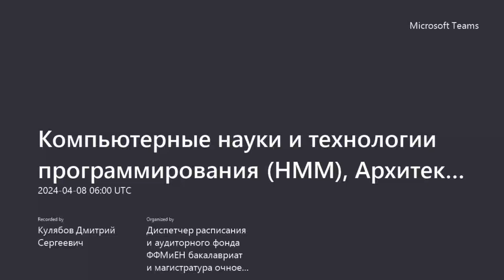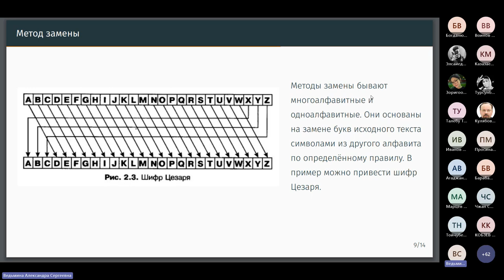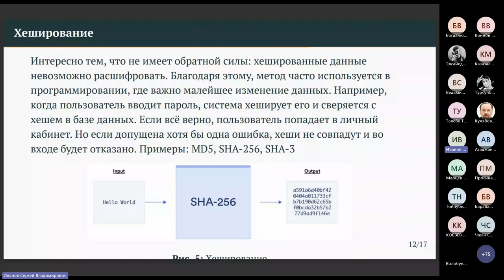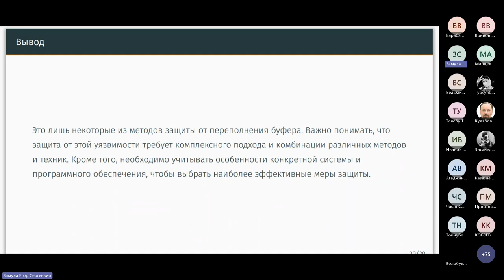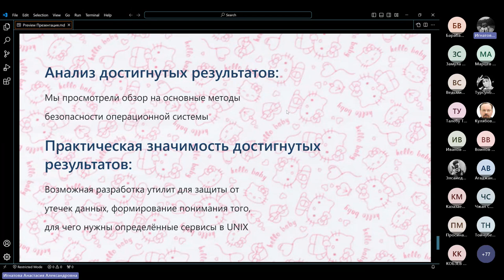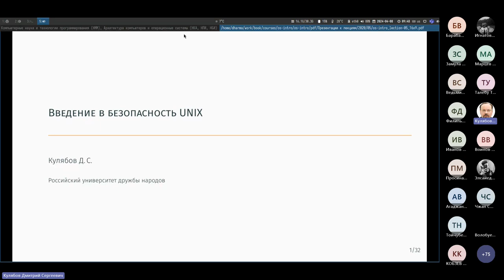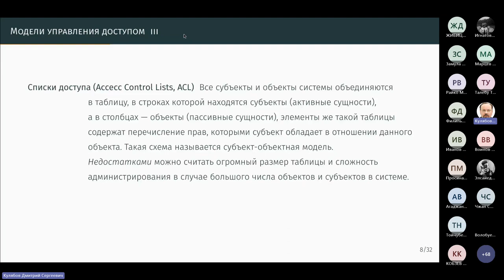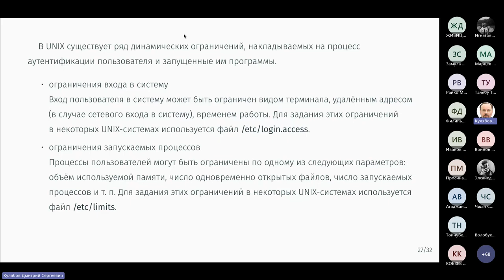Операционные системы, 2024-04-08